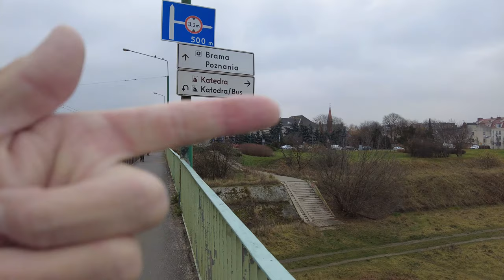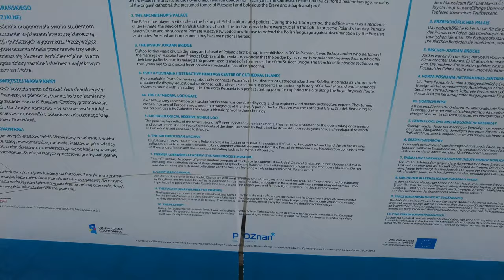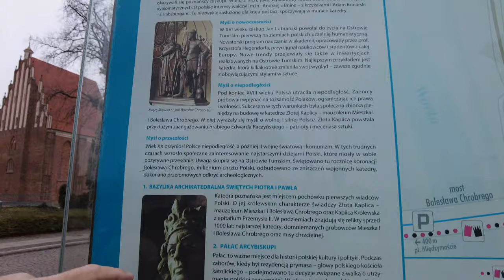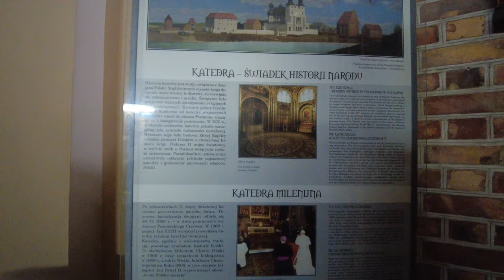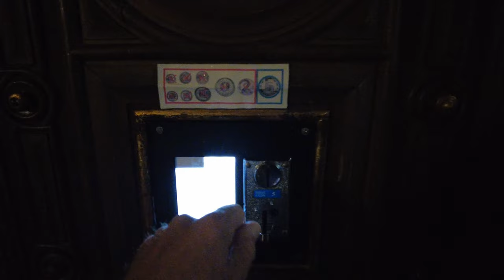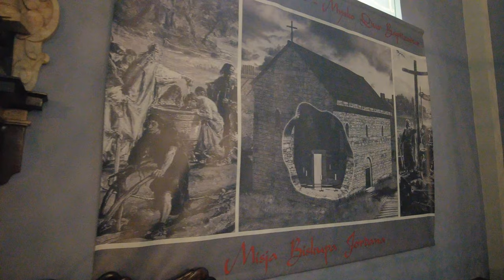Archcathedral Basilica of St. Peter and St. Paul - Poznan Poland - ECTV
Having established the first archbishopric (968) near the ducal palatium and the rotunda founded in 965 on the island of Ostrów Tumski, Mieszko I built a pre-Romanesque three-aisled basilica. The shrine was damaged in the years 1038-39 and rebuilt in the following years (until 1058) in the Romanesque style. In the 13th c. an early Gothic presbytery was erected and in the mid-fourteenth century a new Gothic nave was built. The reconstruction of the church in the Gothic style continued in the 14th and 15th century, during which a new presbytery with a chevet and a row of chapels was added. In the 17th c. the church was extensively rebuilt in the Baroque style (most probably by Krzysztof Bonadura the Old, and later in accordance with a design by Pompeo and Antoni Ferrari). The church was damaged in a fire in 1772 and given a Baroque interior that survived until 1945. The façade was rebuilt in 1779 (to a design by Efraim Schroeger) and the old cupolas were replaced in 1790 (designed by Bonawentura Solari). The cathedral was badly damaged during the battle of Poznań in 1945. Reconstruction work was carried out in the years 1948-56 to a design by Franciszek Morawski who restored the Gothic form of the shrine from the 14th and 15th c. and the original appearance of the cupola from the years 1725-29.
The main entrance to the cathedra is in the front façade through the Gothic portals from the 15th c. and a bronze door (a design by Kazimierz Bieńkowski, 1979) decorated with the scenes from the life of St. Peter and St. Paul. A high Gothic window with a rosette above the portals surmounted by crow-stepped gables and blind windows; Romanesque face of a stone wall in the lower part of the south tower. It is a basilica with a chevet and two aisles adjoined by 12 chapels, 2 sacristies and a narthex. The presbytery and the ambulatory are covered with a groin vault, whereas the nave and the aisles are covered with a stellar vault.
Artefacts from Lower Silesia in the presbytery. A Late Gothic altarpiece in the middle - poliptych from 1512 with the sculptures of Mary with the Infant, St. Barbara and St. Catherine in the centre; outer wings with four panels featuring sculptures of 12 saintly women, painted scenes of the Passion and saints on the opposite side. Late Gothic stalls from the 16th c., a Flemish tapestry from the 17th c., five Late Gothic sculptures from the 18th c., a Late Gothic pulpit and a baptismal font from 1720 in the presbytery, an altar from 1971 designed by Józef Stasiński and decorated with bas-reliefs depicting the twelve apostles in the front.
The bronze plate in the floor in front of the presbytery commemorates the first bishop Jordan and 7 rulers buried in the cathedral. The nave ends in an organ loft under which there are sixteenth-century tombstones of Jan Przecławski, Janusz Przecławski and his wife Anna from Sady and Piotr Przecławski's epitaph.
There are many valuable artworks in the aisles, along the ambulatory and in the chapels, most of which are in the Baroque style. The aisles feature Teodoryk Pradel's Gothic tombstone (d. 1383), 5 Gothic and Renaissance tombstones from the 14th and 15th from the Vischer's workshop in Munich (stolen by the Germans during the war and returned by the Russians in 1990), a tomb of Bishop Benedykt Izdbieński, a work by Polish Renaissance sculptor Jan Michałowicz of Urzędów. The chapels boast an impressive Renaissance tomb of the Górka family from 1574 (the Chapel of the Holy Sacrament), and St. Martin's Entry to Amiens, a painting by Krzysztof Boguszewski from 1628 (St. Martin's Chapel).
Two chapels are of special prominence: the Golden Chapel (the Chapel of Polish Sovereigns) and St. Stanislaus's Chapel, also called the Royal Chapel. The first is modelled on Byzantine architecture and features a tomb from 1840 with the mortal remains of Mieszko I and Bolesław the Brave and a monument to both rulers, the work of Christian Rauch from 1841. The Royal Chapel could once boast the tomb of King Przemysł II but presently it features an impressive epitaph honouring the sovereign (a work by Marian Konieczny from 1995). In the vaults there are remains of the Early Romanesque and Romanesque cathedrals discovered in the years 1946 and 1951-56 and the alleged graves of Mieszko I and Bolesław the Brave. Below the west part of the presbytery there is a collection of stone tombstones and epitaphs and the burial vault of local archbishops and suffragans built in 1963.